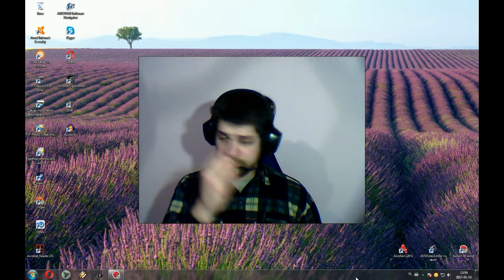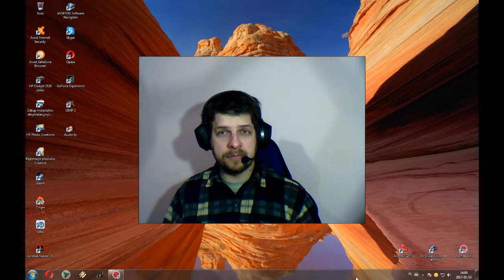Infovlog #01(Czemu mnie nie było?)